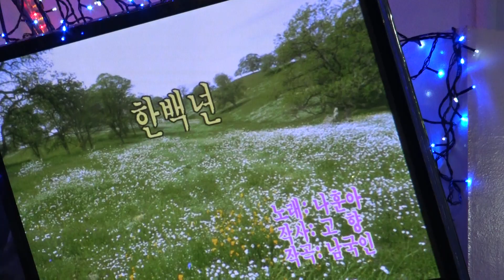가수 윤이상 한백년 우리예술단정기공연 [회장:장옥주 전화:010-7900-9587] 장소:극장식공연장미가 일시:2018 9 .29 [매주 금 토 요일]